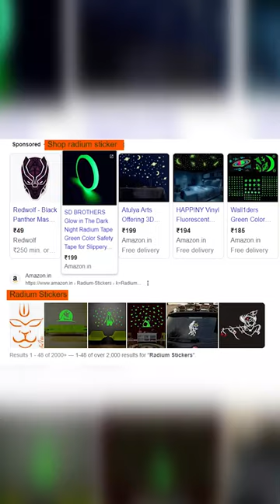Truth about radium sticker | Tamil | how it works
Hey guys in this video we are seeing about Truth about radium sticker